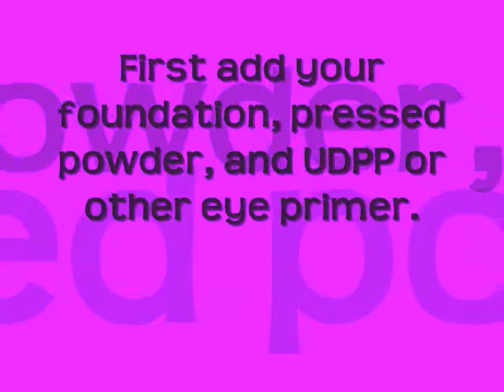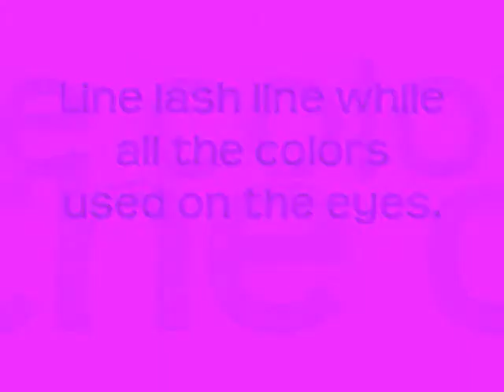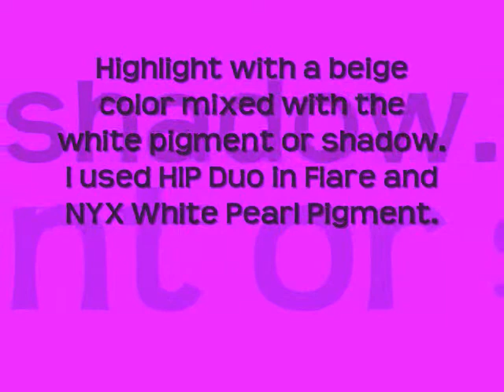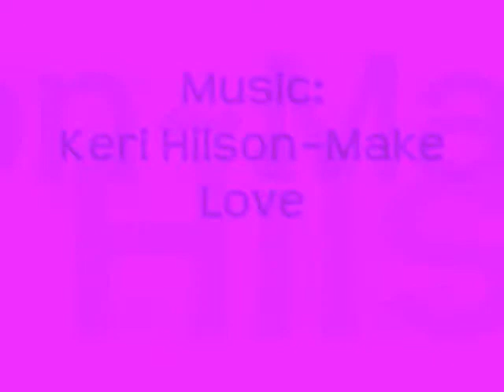Pink Prom Look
I did a practice run on a look that I have to do for a prom in about 3 days. I think it turned out good except for the lashes were too dramatic I would play the lashes down a little bit.

EYES:
NYX White Pearl Pigment
Pink from Coastal Scents 88 Shimmer Palette
Black from Coastal Scents 88 Shimmer Palette
NYX Black Pearl Pigment
Andrea black lashes
HIP Duo in Flare
HIP Cream Liner in Black
Maybelline Colassal Volum in Black

LIPS:
Avon Lipgloss Palette in Pink Ribbons
Jordana Squeeze 'n Shine in Pink Punk

FACE:
Cover Girl Queen Collection Pressed Powder in Brown Bronze 1